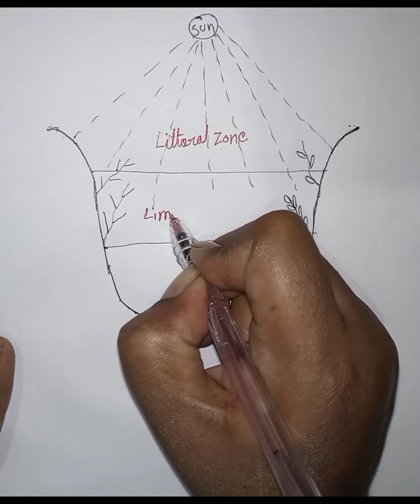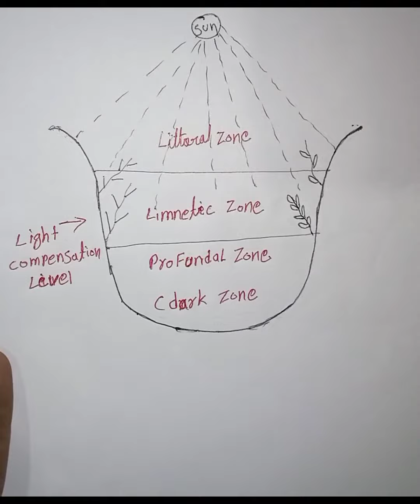how to draw 'zoonation' in the community of our invironment ##$